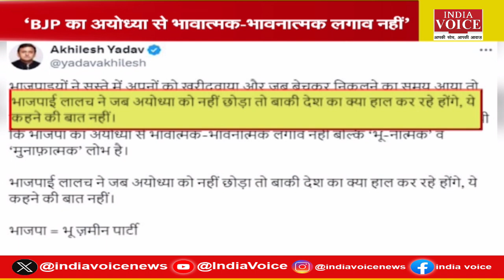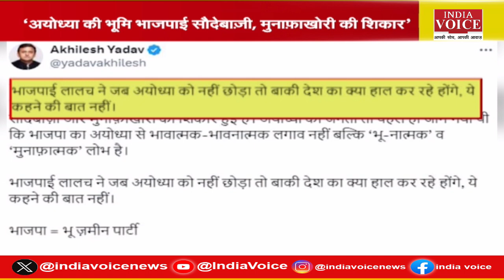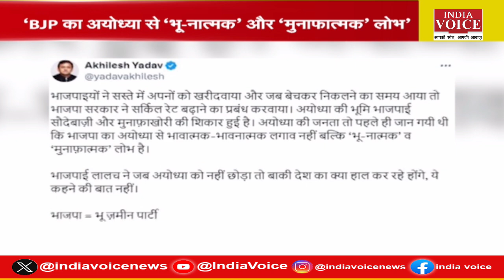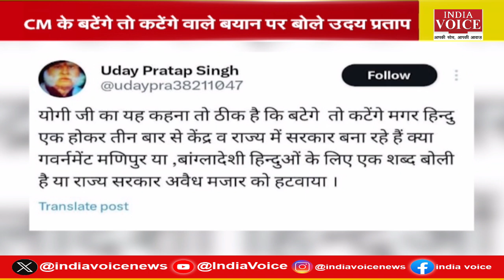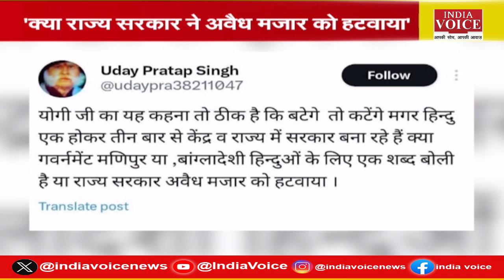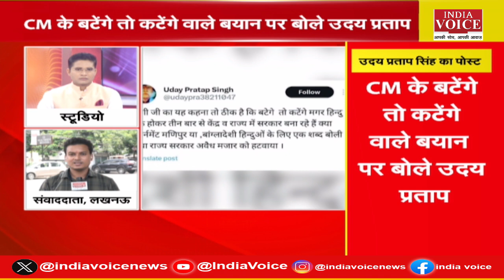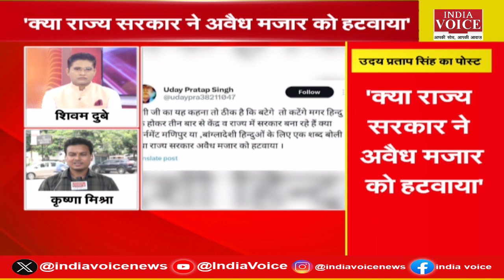चुनाव से पहले झारखंड में बीजेपी का एक्शन प्लान, अयोध्या हार पर सपा सुप्रीमो अखिलेश यादव का तंज